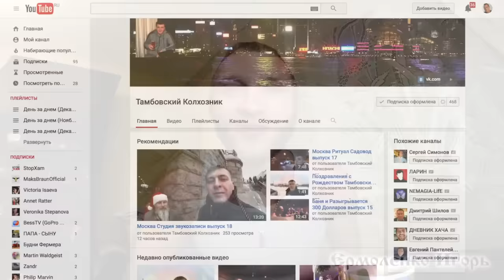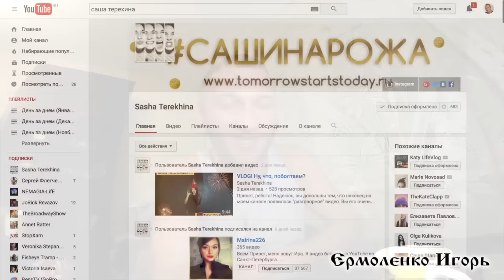Америка ТВ в гостях у Эльдара Бродвея || Немагия о Lizz TV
Nero, Dub Step - Boy, why I feel this way

Periscope: @ermal262

Сергей Флетчер Life - Неудачная охота | Дневник ДЕНЬ ЗА ДНЕМ | КУРИЦЫ ВКОНТАКТЕ | Парк Динамо Ледяные и снежные фигуры